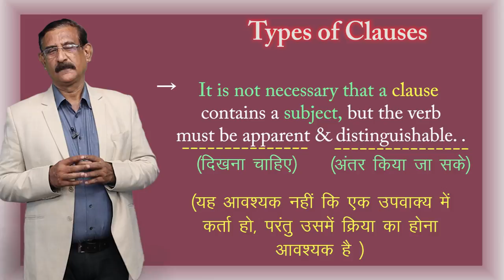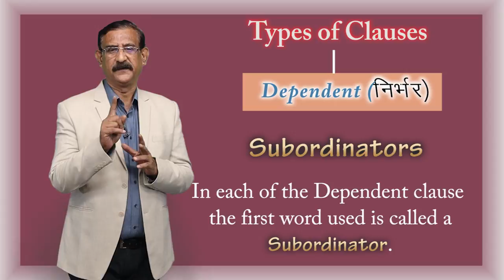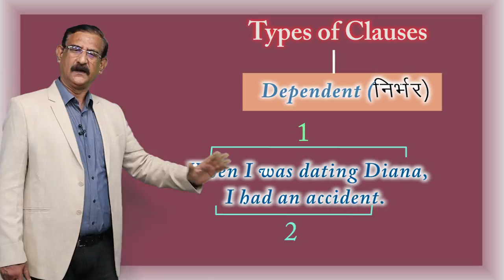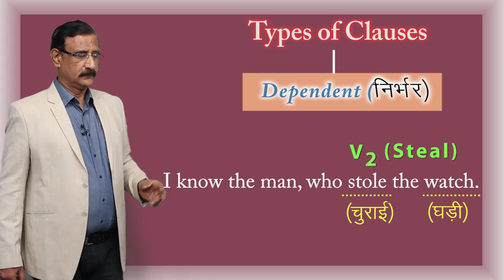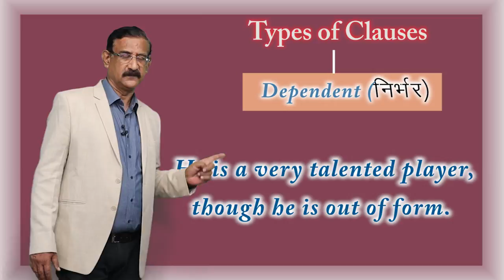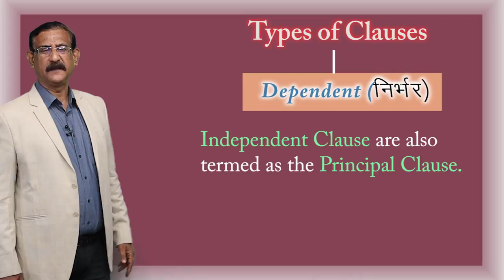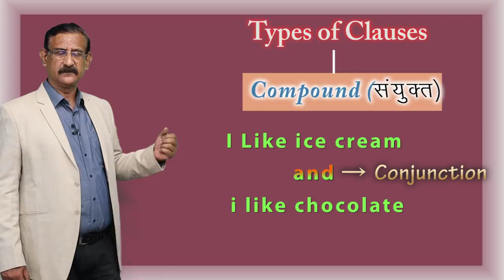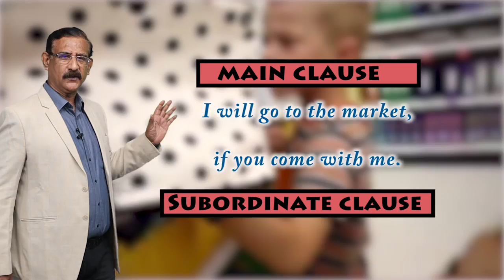CLASS 12th | ENGLISH | CHAPTER 6 | ENGLISH GRAMMAR | CLAUSE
CLASS 12th | ENGLISH | CHAPTER 6 | ENGLISH GRAMMAR | CLAUSE | 2